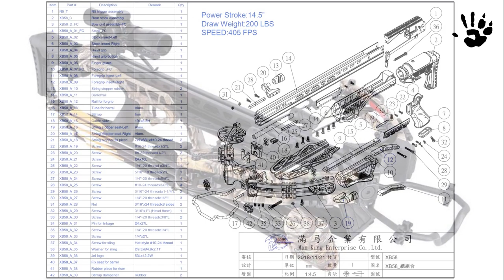[#47] how to safely decock a crossbow using a rope cocker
The safe and easy way to decock a modern, powerful crossbow using the simple and effective rope cocker.

Song: The Whole Other - Barrel Full Of Sea Monkeys